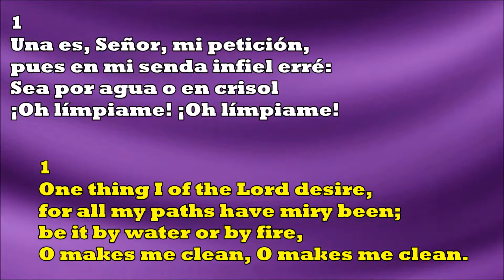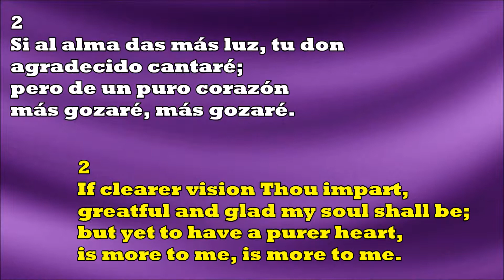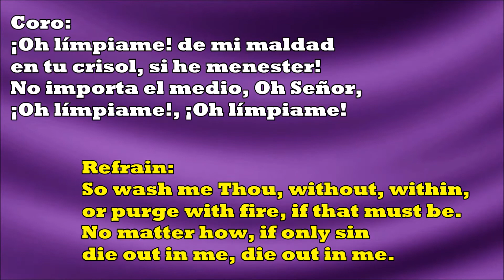Una Es, Señor, Mi Petición / A Clean Heart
296 - Una Es, Señor, Mi Petición

1
Una es, Señor, mi petición,
pues en mi senda infiel erré:
Sea por agua o en crisol
¡Oh límpiame! ¡Oh límpiame!

Coro:
¡Oh límpiame! de mi maldad
en tu crisol, si he menester!
No importa el medio, Oh Señor,

2
Si al alma das más luz, tu don
agradecido cantaré;
pero de un puro corazón
más gozaré, más gozaré.

3
Sólo en el limpio corazón
podrá tu faz resplandecer
y ser completa la visión
de tu poder, de tu poder.

4
Quiero mi senda enderezar,
libre del mal ser quiero hoy;
mas para mí vano es luchar,
indigno soy, indigno soy.

A Clean Heart

1
One thing I of the Lord desire,
for all my paths have miry been;
be it by water or by fire,
O makes me clean, O makes me clean.

Refrain:
So wash me Thou, without, within,
or purge with fire, if that must be.
No matter how, if only sin
die out in me, die out in me.

2
If clearer vision Thou impart,
greatful and glad my soul shall be;
but yet to have a purer heart,
is more to me, is more to me.

3
Yes, only this heart is clean
may larger vision yet be mine,
for mirored in Thy life are seen
the things divine, the things divine

4
I watch to shun the miry way,
and stanch the springs of guilty thought,
but watch and struggle as I may,
pure I am not, pure I am not.